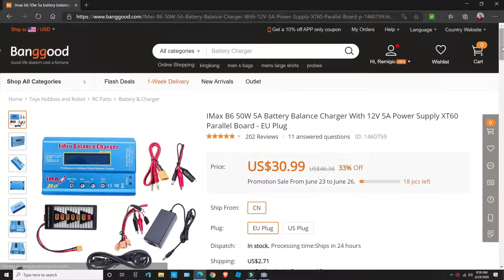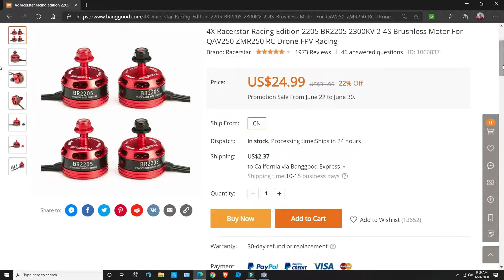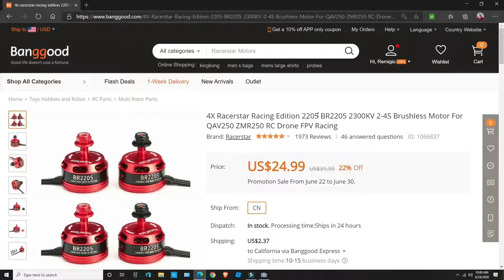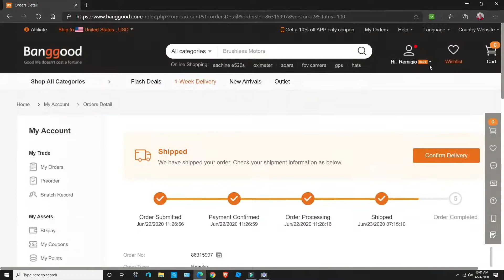Drone Update - What do we have so far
Waiting for the parts...